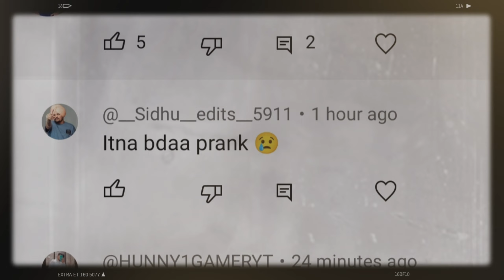Is Nikku Vlogz Sister Super Riya No More News Prank Or Not? Super Riya Death News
Is Nikku Vlogz Sister Super Riya No More News Prank Or Not?

SOURCE & CREDIT:- Nikku Vlogz & Super Riya

Thanks